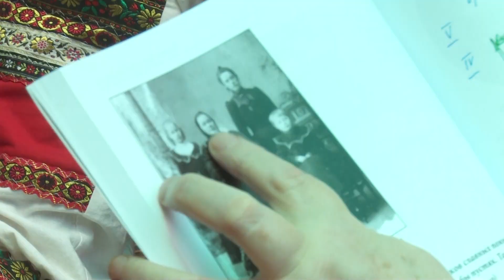Домашний музей открыли жители Губино